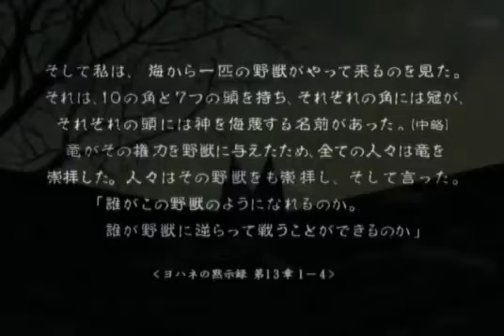انمي monster الحلقه 1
وحش احد اروع المسلسلات في تاريخ الانمي الفئة
#+16